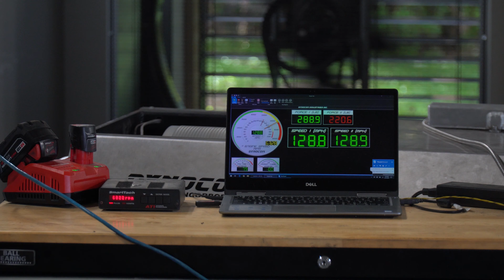1300HP Prospeed Twin Turbo C7 Corvette - Dyno Tuning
Dyno tuning the Prospeed Twin-turbo C7 Corvette!

Prospeed mid-mount twin-turbo system
Late Model Engines motor
RPM TH400 conversion and 9"
ProTorque converter
Motec M1 ProDrag system
Fore Innovations fuel system
Penske Suspension